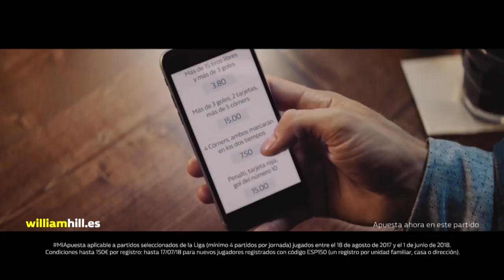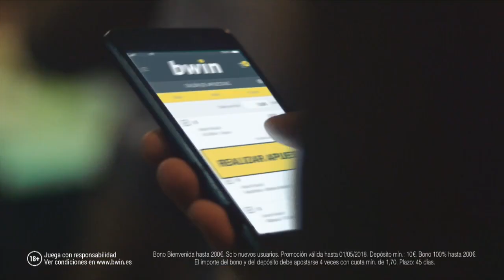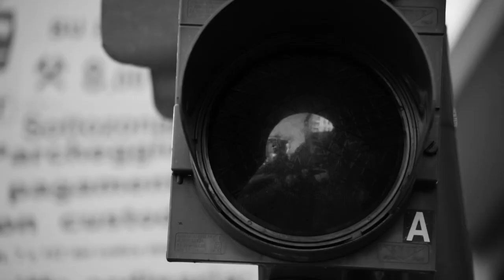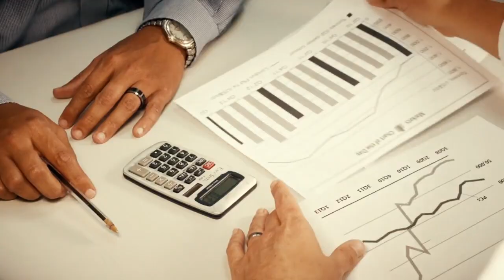R.C. Deportivo - Málaga C.F. (Temporada 17/18, J.31) | PARTIDO COMPLETO (LaLiga TV, 720p)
Partido vibrante entre dos equipos que acabarían descendiendo a Segunda División.